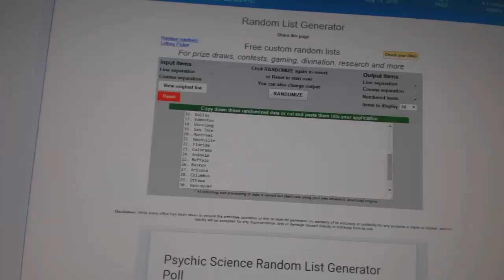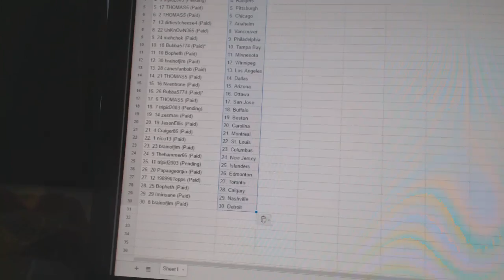Team Randoms - C&C GB #6218